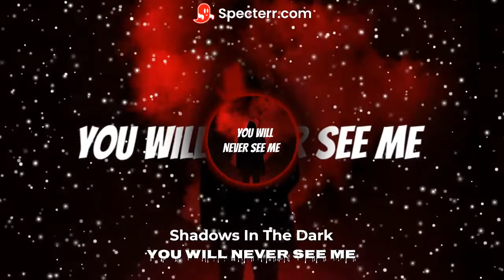Shadows In The Dark - You Will See Never 🤫 (COPYRIGHT FREE) N.o 122